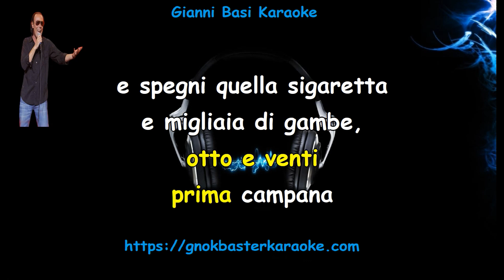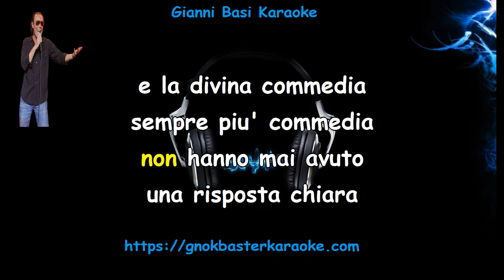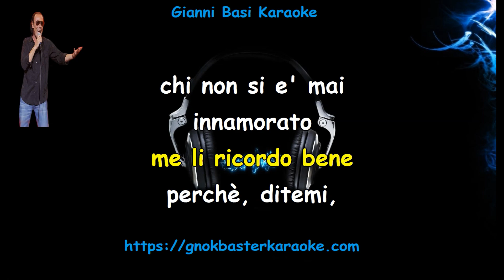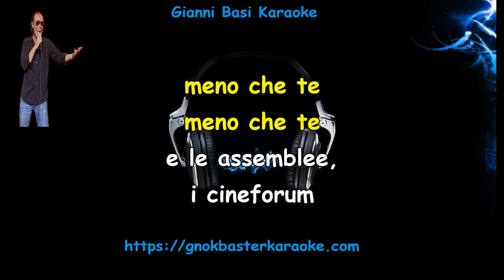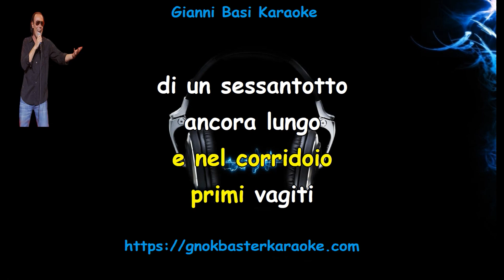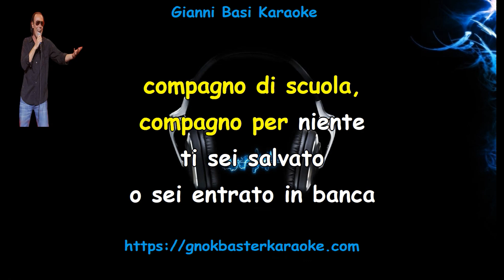Antonello Venditti - Compagno Di Scuola Karaoke